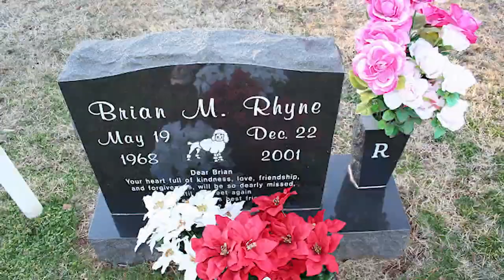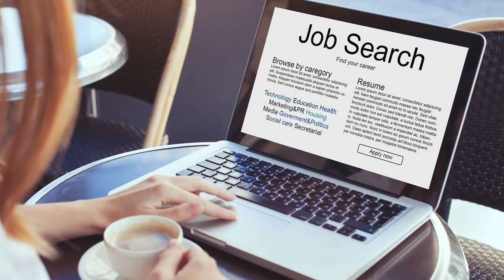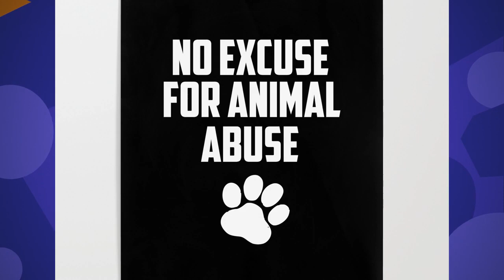Tiger King - EXPOSED!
Tiger King EXPOSED! Tiger King: Murder, Mayhem and Madness is a Netflix series documentary about a zoo owner and a cast of eccentric characters in a true murder for hire story that from the underworld of big cat breeding.

FILM VERT is the #1 Hub for providing the most entertaining content.  Let us know what new movies and television shows you want us to feature and don't forget to leave us a comment and click the red *SUBSCRIBE* button so you don't miss out on our weekly content!